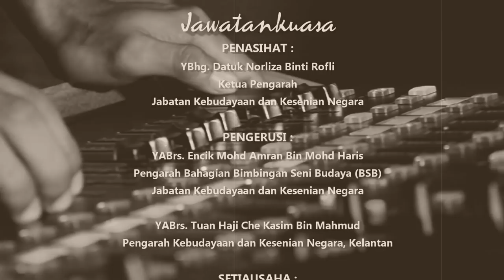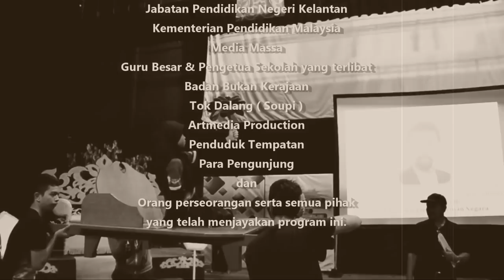Teater Muzikal Wokyoh Samad Said bersama tarian tradisional Episod 3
Teater
BUNGA CEMPAKA EMAS 7 BERADIK EPISOD 3
Berlangsung di dewan JKKN Kelantan.

Suara Animasi Wayang Kulit: Tok Dalang Soupi

Tekan [Like] videonya ya,
Kami balas (👍)Like & (💓)Love komentar kalian, Ok??